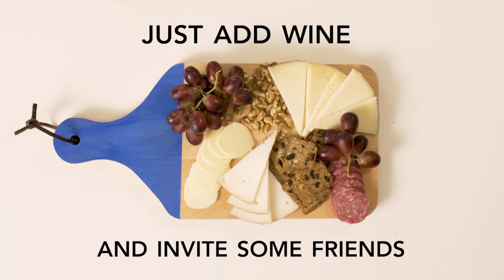How to Prepare the Perfect Cheese Board with P.S.- I made this...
Not to get cheesy, but crafting is our favorite way to keep from getting “board!” DIY guru PS- I made this... showed us how to become the ultimate hostess using your own customized Charcuterie Board from one of her special edition P.S.- I made this… Boxes available in the Summer Add-Ons Shop (Check out her how-to video on FFFTV!) So gather your friends for some gouda times and brie sure to snag this box while you can.